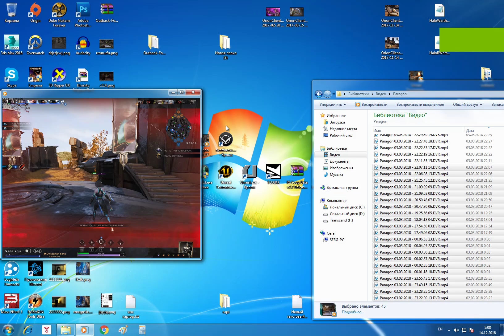Desktop 2018 12 14 05 08 23 55